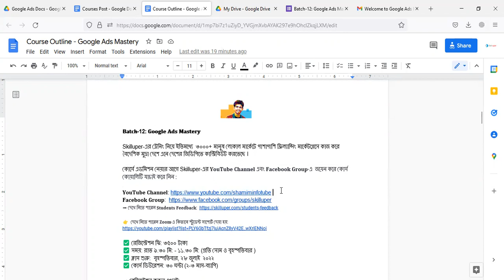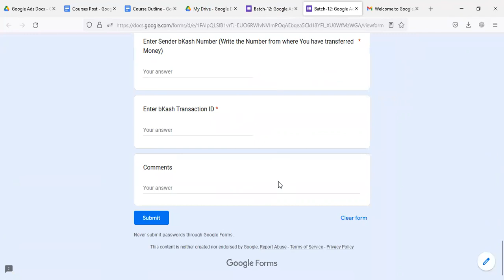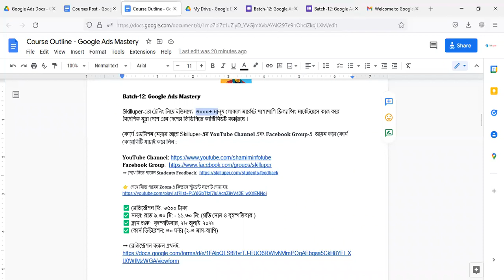শুরু হচ্ছে LIVE কোর্স - 𝐆𝐨𝐨𝐠𝐥𝐞 𝐀𝐝𝐬 𝐌𝐚𝐬𝐭𝐞𝐫𝐲 - 𝐁𝐚𝐭𝐜𝐡-𝟏𝟐 | রেজিস্ট্রেশন লিংক ডেস্ক্রিপশনে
𝗕𝗮𝘁𝗰𝗵-12: 𝐆𝐨𝐨𝐠𝐥𝐞 𝐀𝐝𝐬 𝐌𝐚𝐬𝐭𝐞𝐫𝐲

Skilluper-এর ট্রেনিং নিয়ে ইতিমধ্যে  ৩০০০+ মানুষ লোকাল মার্কেটে পাশাপাশি ফ্রিল্যান্সিং মার্কেটপ্লেসে কাজ করে বৈদেশিক মুদ্রা দেশে এনে দেশের জিডিপিতে কান্ট্রিবিউট করতেছে ।

কোর্সে এডমিশন নেয়ার আগে Skilluper-এর 𝐘𝐨𝐮𝐓𝐮𝐛𝐞 𝐂𝐡𝐚𝐧𝐧𝐞𝐥 এবং 𝐅𝐚𝐜𝐞𝐛𝐨𝐨𝐤 𝐆𝐫𝐨𝐮𝐩-এ  জয়েন করে কোর্স কোয়ালিটি যাচাই করে নিন :

✅ রেজিস্ট্রেশন ফি: ৩৫০০ টাকা
✅ সময়: রাত ৯.৩০ মি: - ১১.৩০ মি: (প্রতি সোম ও বৃহস্পতিবার )
✅ ক্লাস শুরু:  বৃহস্পতিবার, ২৮ জুলাই  ২০২২
✅ কোর্স ডিউরেশন: ৩০ ঘন্টা (২-৩ মাস-ব্যাপি)

☑ 𝐂𝐨𝐮𝐫𝐬𝐞 𝐎𝐮𝐭𝐥𝐢𝐧𝐞

   ➡ Overview of Google Ads
   ➡ Creating a Google Ads Account
   ➡ Google Ads Account Access & Security
   ➡ Configure and Manage Account Alerts, Announcements & Notifications
   ➡ Billing & Payment methods

   ➡ Breaking down the difference between search(PPC), display & remarketing campaign
   ➡ Plan a Google Ads Campaign (Standard, Smart & Performance Max Campaign)
   ➡ Create Campaigns & Configure Campaign Settings
   ➡ Create and Configure Ad Groups, Ads & Keywords
   ➡ Managing Bidding & Budgets

   ➡ Research Keywords with the Google Keyword Planner
   ➡ Research Keywords by WMS Everywhere
   ➡ Configure Ad Groups & Keywords
   ➡ Comparing the different keywords match types: Broad, Phrase, Exact Match Modifier
   ➡ Explore & understand negative keywords
   ➡ Configuring Language & Location Targeting
   ➡ Device specific targeting - Mobile, Tablet & Desktop

   ➡ Writing effective ad copy
   ➡ Learn basic use of Ad extensions
   ➡ Review Google Ad Policies
   ➡ Create Ads with Extensions that Provide Information
   ➡ Create Ads with Automated Extensions

   ➡ Plan & Create a Display Network Campaign
   ➡ Standard Display Campaign, Smart Display Campaign & Gmail Campaign
   ➡ Target by Audience (Automated & Manual)-Keywords, Topic & Demographics
   ➡ Target Campaigns by Device Type
   ➡ Create a Responsive Ad
   ➡ Placement Ads Targeting on Website, Mobile Apps & YouTube
   ➡ Affinity & In-market audience targeting
   ➡ Custom audience targeting
   ➡ Learning how to use dynamic display ads

   ➡ Understanding Video/YouTube Ads
   ➡ Skippable in-stream ads
   ➡ Bumper ads
   ➡ Non-skippable in-stream
   ➡ Outstream ads
   ➡ Ad sequence with skippable in-stream ads, non-skippable in-stream ads, bumper ads

𝐌𝐨𝐝𝐮𝐥𝐞-𝟕: 𝐑𝐞𝐦𝐚𝐫𝐤𝐞𝐭𝐢𝐧𝐠
   ➡ Understanding Google Tag Manager
   ➡ Setting up Remarketing code using Google Tag Manager
   ➡ Developing Google Ads Remarketing audiences with Google Analytics
   ➡ How to build an effective Display Remarketing campaign
   ➡ Display & Dynamic remarketing best practice

𝐌𝐨𝐝𝐮𝐥𝐞-𝟖: 𝐎𝐩𝐭𝐢𝐦𝐢𝐳𝐢𝐧𝐠 𝐂𝐚𝐦𝐩𝐚𝐢𝐠𝐧𝐬
   ➡ Optimize Landing Pages for Quality Score
   ➡ Optimize Bidding Performance
   ➡ Optimize Budgets
   ➡ Automate Google Ads Campaign Using Rules
   ➡ Optimize Campaign Configuration for Conversions

   ➡ Optimize Ad Delivery
   ➡ Create Google Dynamic Ads (Dynamic Search & Display Ads)
   ➡ Implement Keyword Insertion
   ➡ Implement Campaign Drafts & Experiments

𝐌𝐨𝐝𝐮𝐥𝐞-𝟏𝟎: 𝐒𝐞𝐭𝐭𝐢𝐧𝐠 𝐂𝐨𝐧𝐯𝐞𝐫𝐬𝐢𝐨𝐧 𝐓𝐫𝐚𝐜𝐤𝐢𝐧𝐠, 𝐀𝐧𝐚𝐥𝐲𝐳𝐢𝐧𝐠 & 𝐌𝐞𝐚𝐬𝐮𝐫𝐞 𝐏𝐞𝐫𝐟𝐨𝐫𝐦𝐚𝐧𝐜𝐞
   ➡ Setting up Conversion Tracking with Tag Manager
   ➡ Understanding Google Analytics
   ➡ Link Google Ads to Google Analytics
   ➡ Measure Google Ads Campaign Success(ROI)
   ➡ Analyze Campaign Performance & Optimize Ads
   ➡ Track Conversions
   ➡ Create Reports in Google Ads

𝐌𝐨𝐝𝐮𝐥𝐞-𝟏𝟏: 𝐄𝐚𝐫𝐧𝐢𝐧𝐠 𝐒𝐜𝐨𝐩𝐞𝐬 𝐖𝐢𝐭𝐡 𝐘𝐨𝐮𝐫 𝐆𝐨𝐨𝐠𝐥𝐞 𝐀𝐝𝐬 𝐒𝐤𝐢𝐥𝐥𝐬
   ➡ How Can You Earn as a Google Ads Expert
   ➡ Discussing different marketplace for work opportunities
   ➡ How to create Fiverr Account & GIG for selling Google Ads